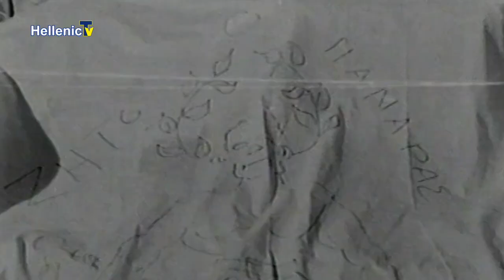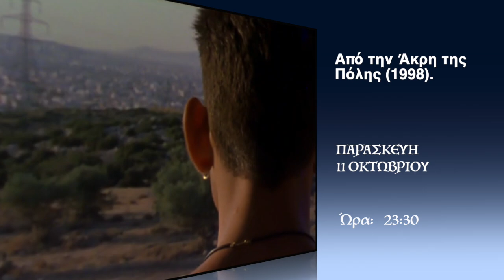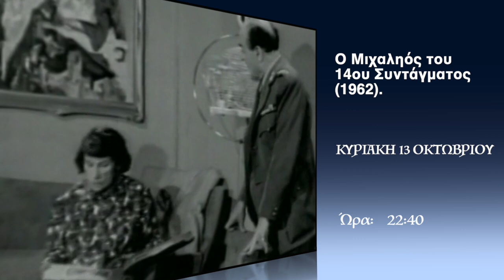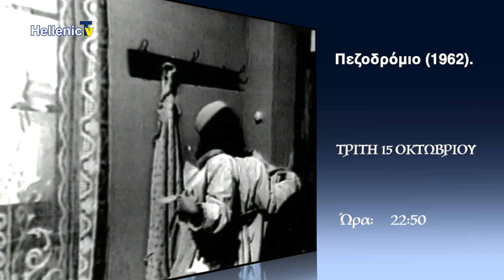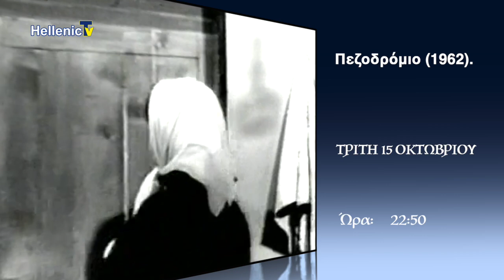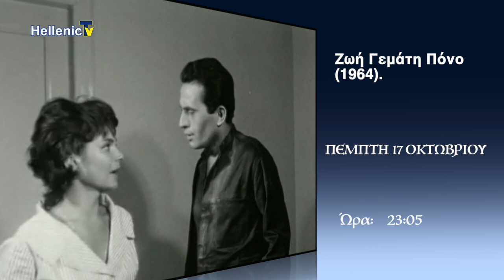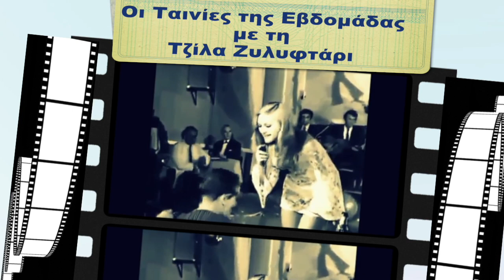Οι Ταινίες της Εβδομάδας Με τη Τζίλα Ζυλυφτάρι 9.10.24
Η εκπομπή με τις περισσότερες ελληνικές ταινίες θα σας ταξιδέψει μέσα από τις ασπρόμαυρες αλλά και γεμάτες χρώμα εικόνες, οι οποίες θα είναι διαθέσιμες στην οθόνη σας καθ’ όλη τη διάρκεια της εβδομάδας, φυσικά, μέσα από το Hellenic TV. Η Τζίλα παρουσιάζει με το δικό της, ξεχωριστό τρόπο τις υπέροχες κωμωδίες αλλά και τις κοινωνικές και δραματικές περιπέτειες για βράδια γεμάτα ταινίες, εδώ στο Hellenic TV!!